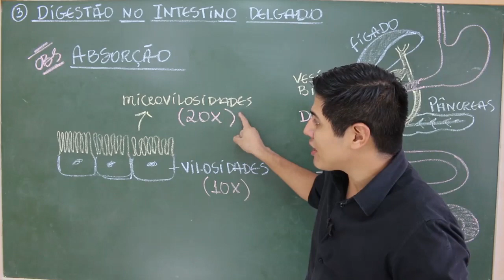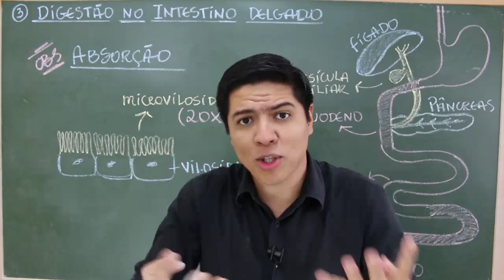Absorção no Intestino Delgado - Prof. Kennedy Ramos.